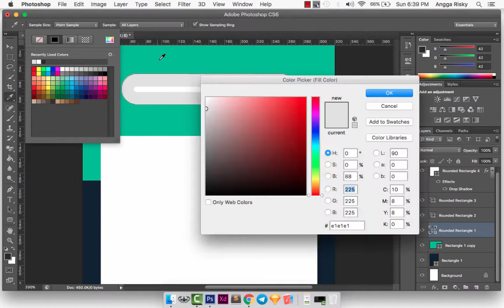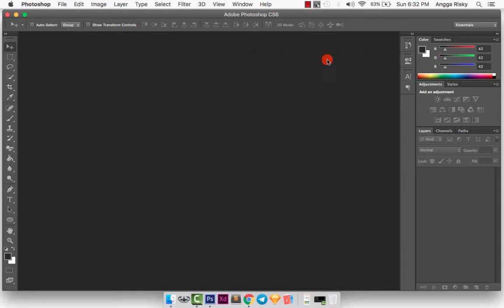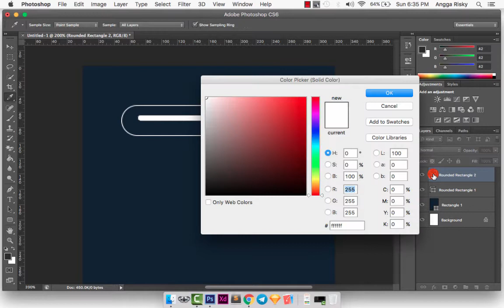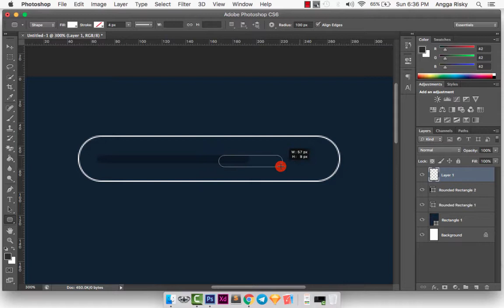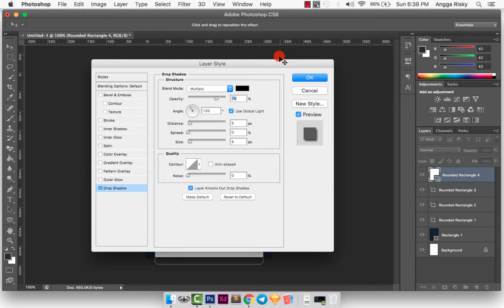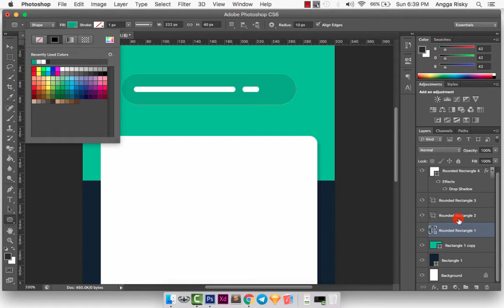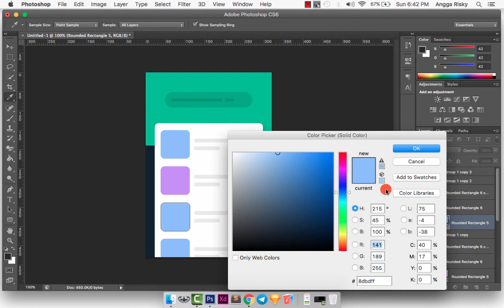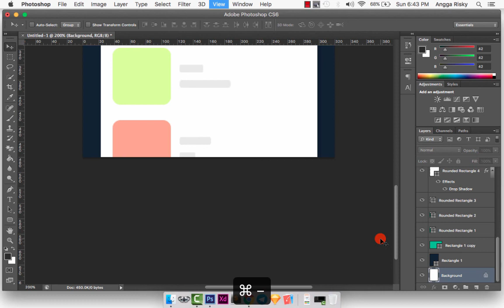Full Color Wireframe in Photoshop UI Design Tutorial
How to design the beautiful wireframe by using Photoshop CS6.

1. It's free (you just need the google mail account)
2. Up to date (every my videos in your mail)
3. Help me to grow up this channel

Learn Android with my friend:
1. Robby Dianputra: